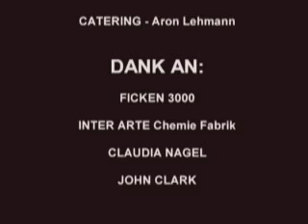Whores'n'Hustlers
a gang of whores and hustlers conquers berlin.
no budget music video (for an unrealeased song) as a pop and porn parody.